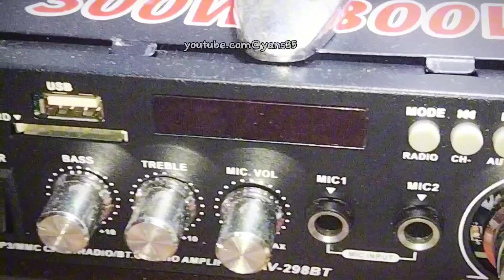Cara Pasang Bluetooth Murah Ampli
Amplifier speaker jadul lama bisa gunakan bluetooth musicreceiver seharga 12rb sj tetapi ada yg sampai 100ribuan tergantung Kwalitas, ok kawan2 simak videonya yaa terimakasih safety first 👇